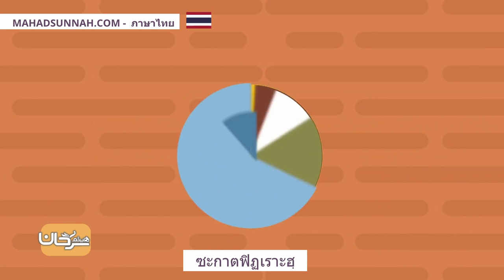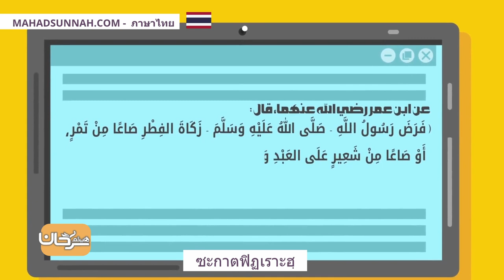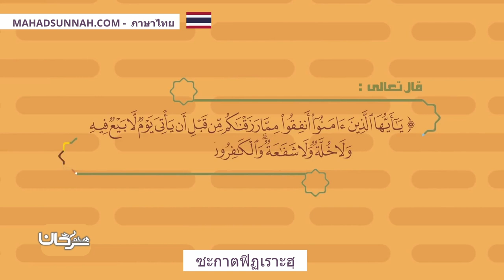ซะกาตฟิฏเราะฮฺ زكاة الفطر